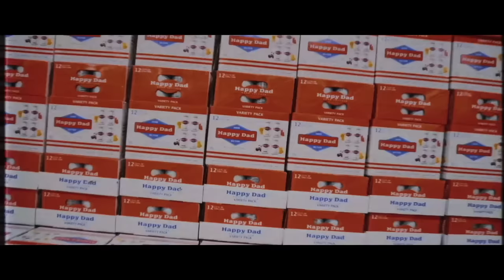Anderson Silva on His Relationship with Dana White and Jake Paul Fight!